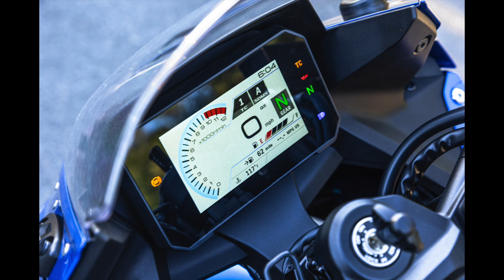Suzuki GSX 8R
Características, detalles y estética de la nueva Suzuki GSX-8R presentada en el pasado salón EICMA. Una deportiva muy interesante con muchas prestaciones tecnológicas.